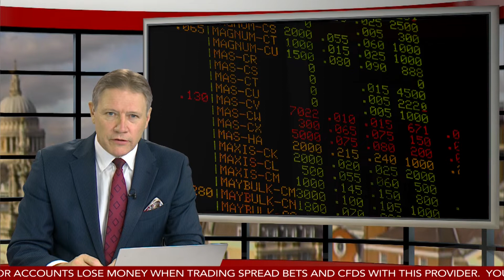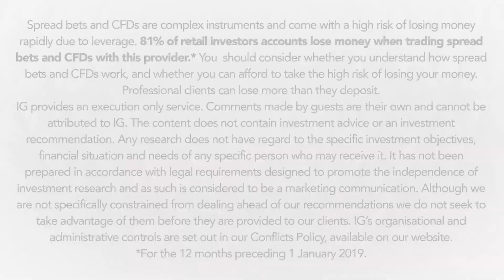Wirecard climbs after big declines last week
After allegations of potential financial irregularities, the German internet payment processing company, Wirecard, is higher today after chief executive office (CEO), Markus Braun, has made a staunch defence of his companies practices. IGTV’s Jeremy Naylor looks at the price action.